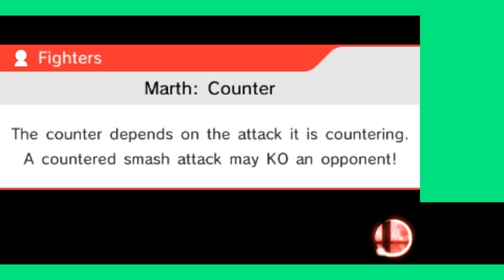Smash 3DS Mods - One Slot Moveset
It'll be useful because people can make a custom character over actual Lucina. However, it's not Wifi-Safe to play.